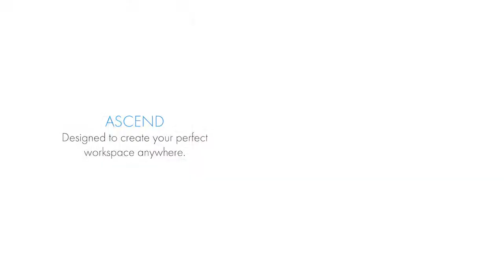BrandCharger - Ascend Portable Laptop Stand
Shop at iGiftU, authorized distributor of BrandCharger